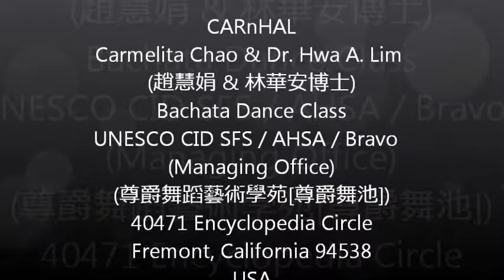CARnHAL20171014Bachata/Bachacha HAll Locutor by 4Ever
CARnHAL
Bachata Dance Class
UNESCO CID SFS / AHSA / Bravo Dance Studio (Managing Office)
40471 Encyclopedia Circle
Fremont, California 94538
USA
October 14, 2017, Saturday

Harry Y.